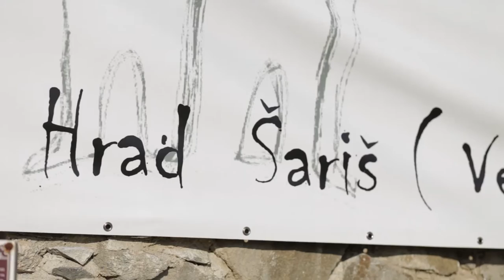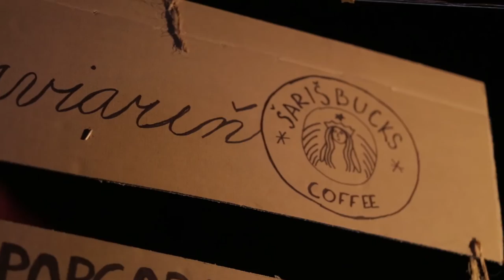Filmová noc na hrade 2016 - "Hviezdy doma"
FNNH 2016 s podtitulom "Hviezdy doma" mal bohatý program.
Hlavnými dlhometrážnymi filmami boli Farby piesku (r. L. Kaboš), za osobnej účasti režiséra a hraný debut Marka škopa Eva Nová, za účasti hercov - Igor Latta, Valéria Furjesová, Alexander Lukáč.
Za osobnej účasti boli premietané krátke filmy Fera Feniča (FEBIOfest), Michala Baláža (True Štúr), ale aj zatiaľ nepublikovaný film Cooltúra Mira Rema - vrámci sekcie síkrit kino.

Na festivale sme mali niekoľko pódií. Pocta Jánovi Lazoríkovi z Krivian, Domáca úroda, detský stan, hlavné pódium, ale predstavili sme aj nové filmové projekty, či pozvali veľmi zaujímavých hudobných hostí: Edo Klena a Klenoty, Peter Lipa band a mnoho iných. Rok 2016 sa niesol predovšetkým filmovým programom a priniesli sme niekoľko veľmi oceňovaných snímok.

Použit' hudba: Fun - Vibe Tracks, stiahnutá z youtube knižnice
Kamera a strih: Gabriel Horváth